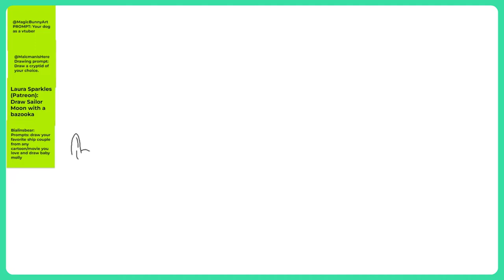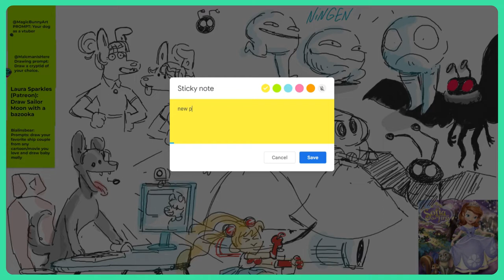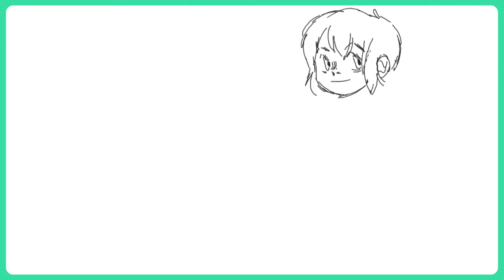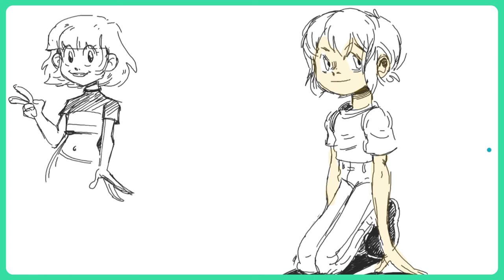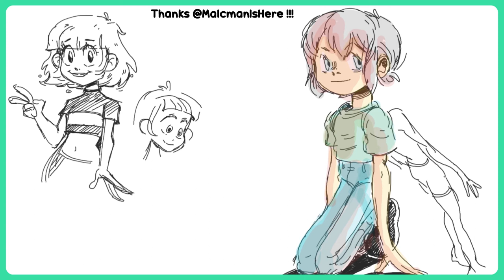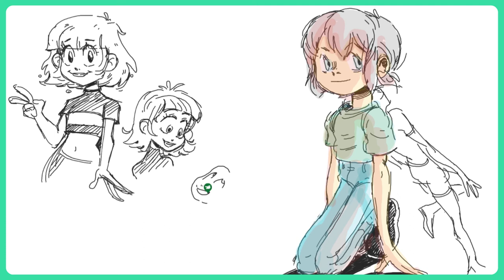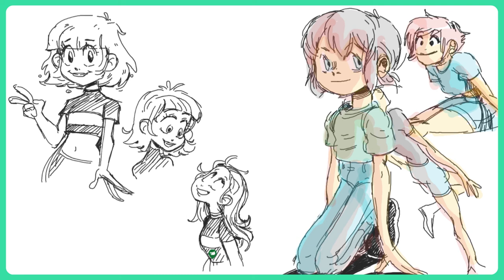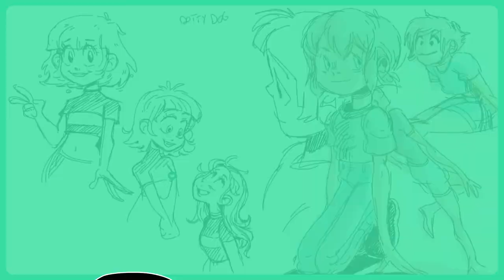MEGAN FISHER | CREATIVE BLOCK #83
In this episode, Vee is chatting with Megan Fisher! Megan is a director and storyboard artist who worked on shows like Adventure Time, Thundercats Roar, and The Ghost and Molly McGee.

Along the way, we chat about finding a community to stay encouraged, dealing with online hate on shows, storyboard testing, and more!

While we talk, we doodle on a Google jamboard, where we draw from prompts we got on Twitter.